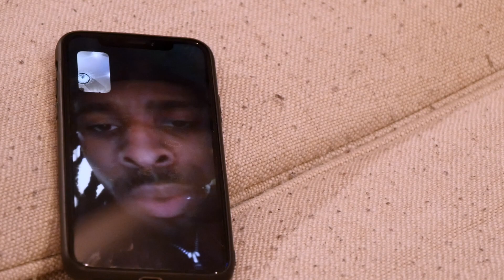DEVIN SMITH - VICTORIA'S SECRET V2